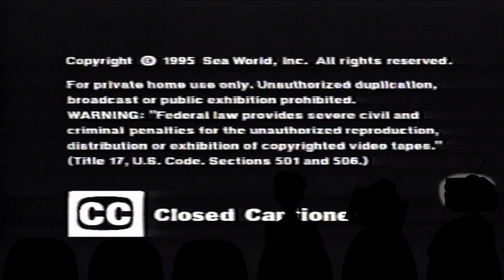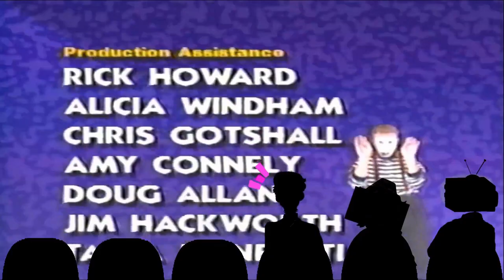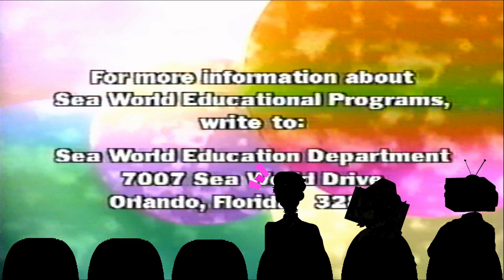Roll the Tape! • The Great Shamu Escape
CONTENT WARNING: Discussion of animal abuse and animal livebirth.

Do you remember that one, weird VHS tape from your childhood? No, not that one. The other one. THAT one. In this show - TV (your host) and special guests perform a live viewing of such media, with a focus on having fun, having a laugh, and looking back on a time gone by.

HOSTED BY
Your Host TV (@YourHostTV)
Tuxedo (@TuxedoG_)
Coopsworth (@Coopsworth)

PRODUCER
Your Host TV

DIRECTOR
Your Host TV

EDITOR
Your H- You get the idea.